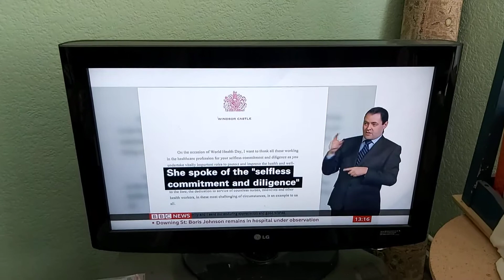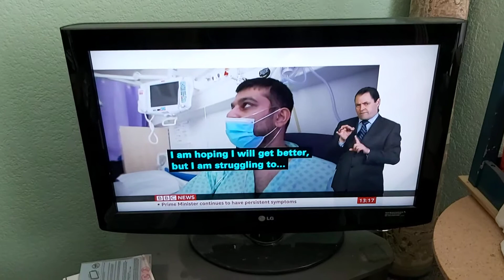Queen's message to NHS on World Health Day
BBC News at One with BSL interpreter on BBC News Channel on Tuesday 7th April 2020